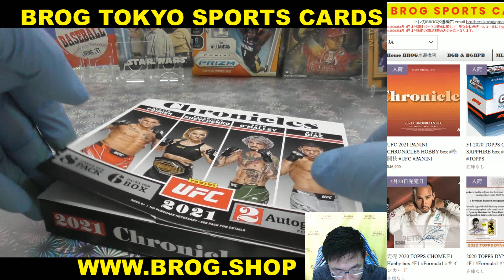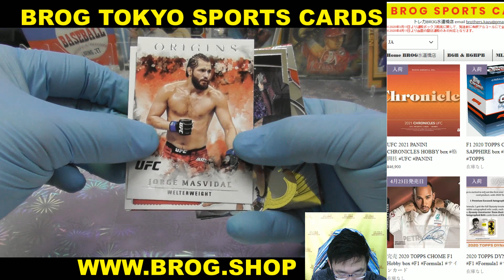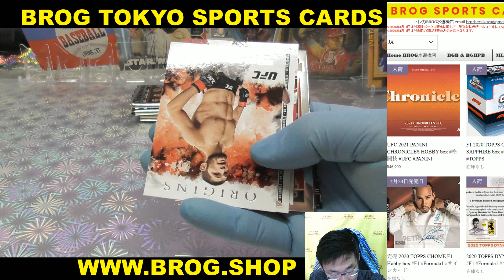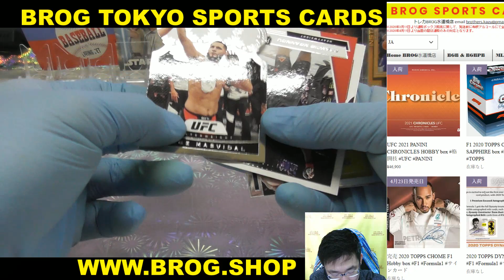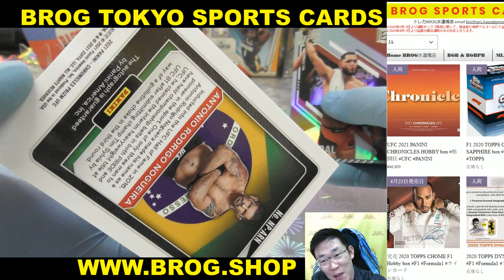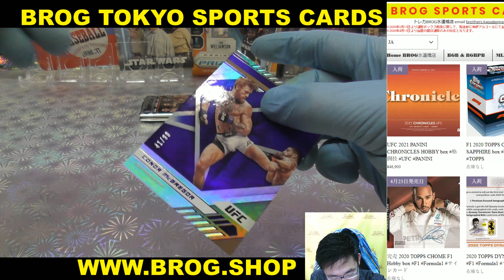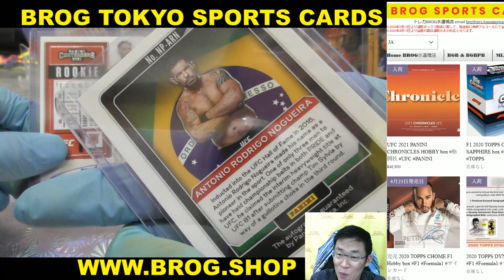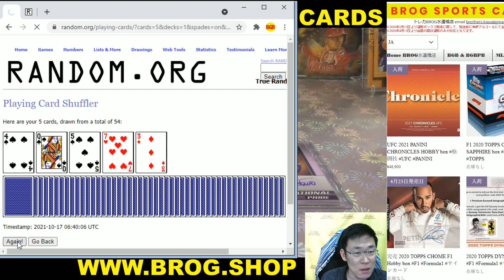TSK BGBPB 2021 PANINI UFC CHRONICLE BOX BREAKS BROG水道橋店 トレカ開封動画 スポーツカード 総合格闘技